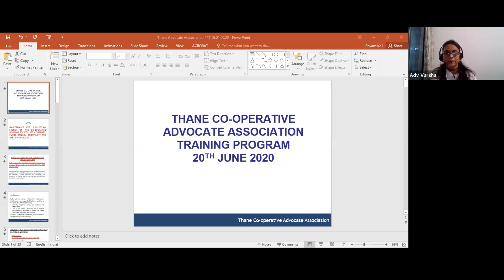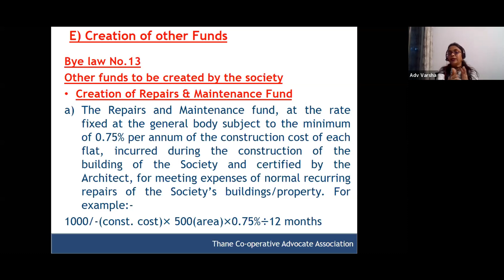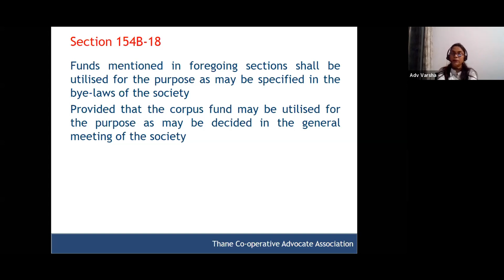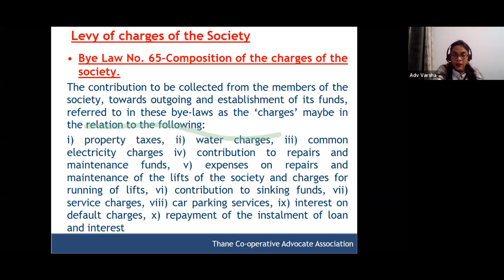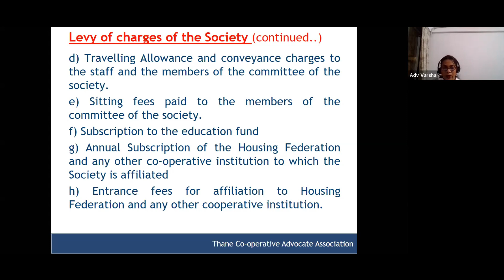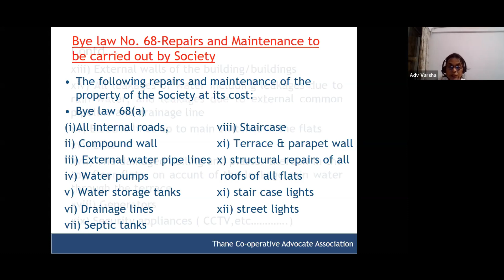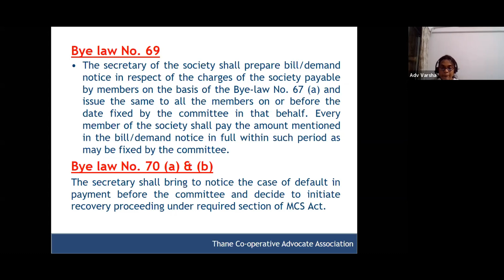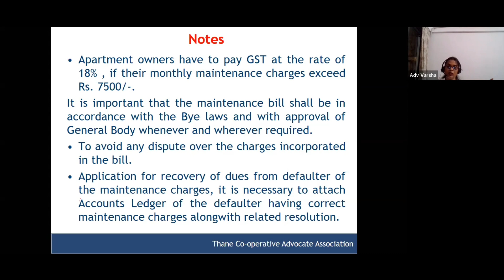Maintainance of the Hsg.Society (by Adv.Varsha Koli)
SHOW LESS